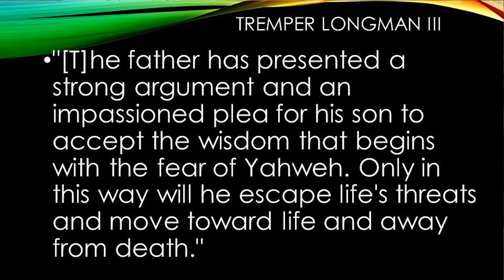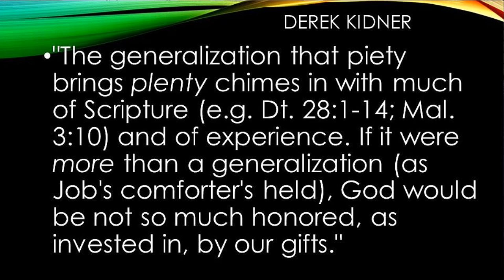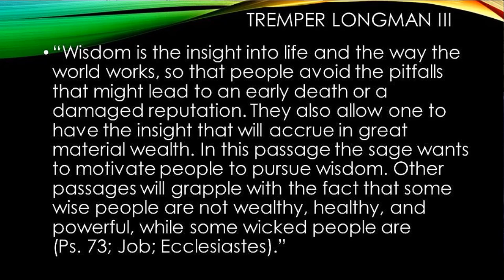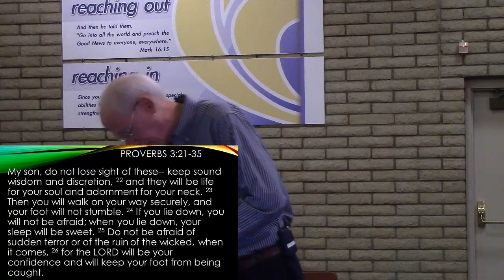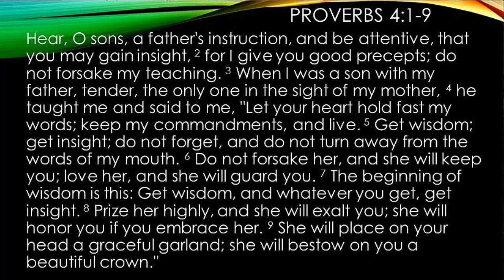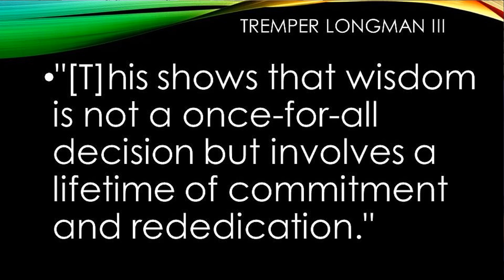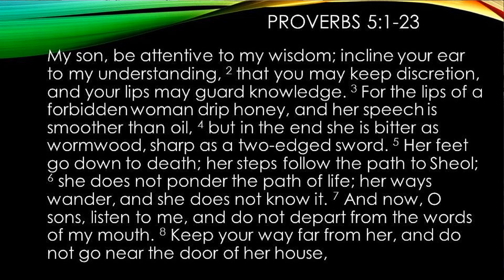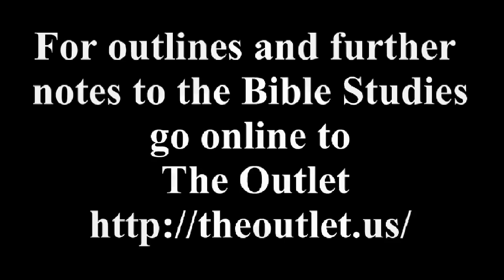Proverbs week 3